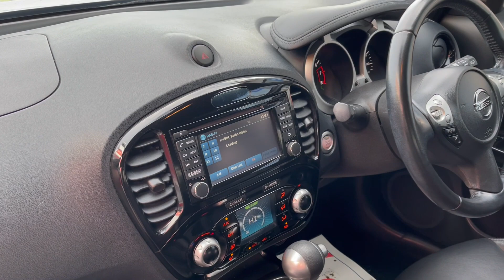CF18 - Nissan Juke Auto